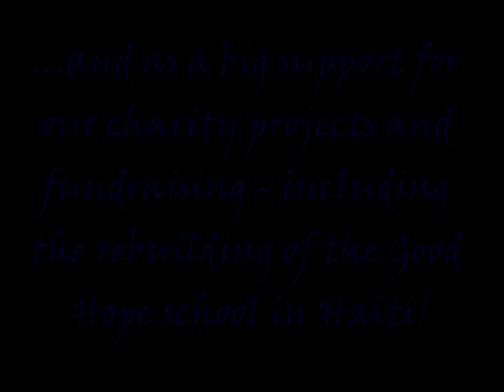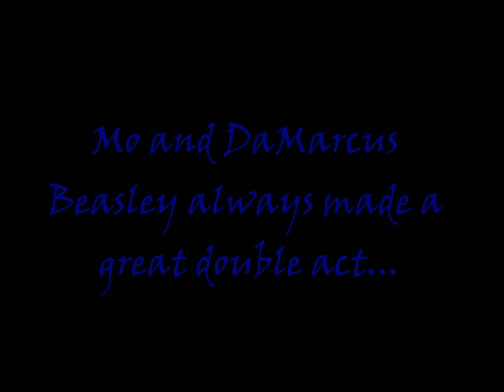Maurice Edu!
A video for our very good friend, Maurice Edu.
During his time at Rangers FC, Mo was always there for us, on the business and charity side of things!
He is a big supporter of fundraising, and did his part in raising money for building the Good Hope school in Haiti.
Now that Mo has moved to Stoke City to play in the Premier League, we hope to stay good friends with him, he is always welcome in Glasgow!